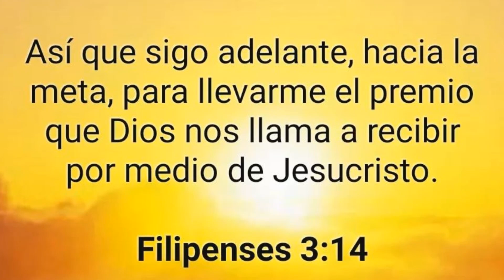FANATICOS DE AGUILAS SE KILLAN CON JUGADOR DEL LICEY PORQUE DECIR QUE SON LOS YANKEES DE RD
NOTICIAS DE MLB
NOTICIAS DE LIDOM
NITICIAS DEL BEISBOL